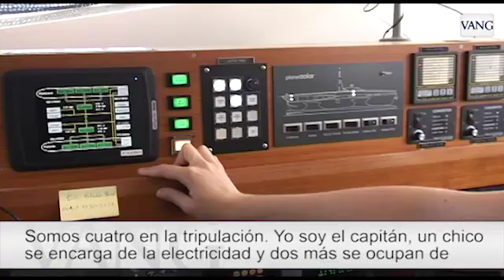El barco solar más grande del mundo en Barcelona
El Turanor PlanetSolar es el primer barco solar que ha conseguido dar la vuelta al mundo.No usa petróleo ni el viento para moverse, se desplaza gracias a la energía que generan los más de 500 metros cuadrados de placas fotovoltaicas que recubren toda su superficie. El catamarán, de bandera suiza y cuya tripulación está compuesta por cuatro tripulantes, visita estos días el puerto barcelonés para promocionar las bondades de las energías renovables. Un tour que pasará por otras ciudades del Mediterráneo